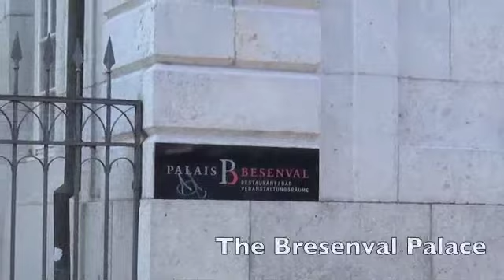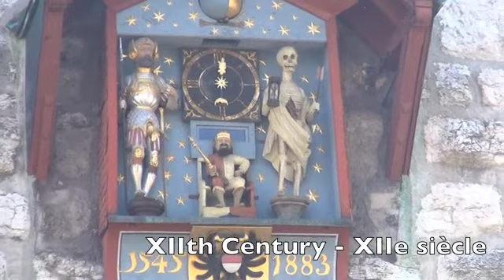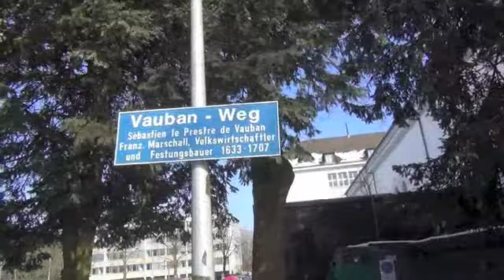Soleure - Solothurne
The city of Solothurn  (French: Soleure) is the capital of the Canton of Solothurn in Switzerland. It is also the most beautiful "baroque" town in Switzerland.

Solothurn has a special affinity for the number eleven.
The Canton of Solothurn was the eleventh to become part of the Swiss Confederation. There are eleven churches and chapels, as well as eleven historical fountains and eleven towers. The St. Ursus cathedral has eleven altars and eleven bells, and the stairs in front of the cathedral have levels between every eleven steps. And there is more to it but the list would be too long.

Öufi beer
A local brewery has named itself Öufi, which is Swiss German for eleven, and produces a beer with the same name.

The Landing House - Le Débarcadère
It's here that the Romand wine producers were downloading their freight after having crossed the Lake of Neuchatel, the Thielle, the Lake of Bienne and travelled 12 mile on the Aar. A long trip where the sailors were drinking a bit of their freight... so the sailors arrived at the Landing House in a joyous state :-) Hence the French expression for somebody who has been drinking: "Il est sur Soleure"... word for word "He is on Soleure".